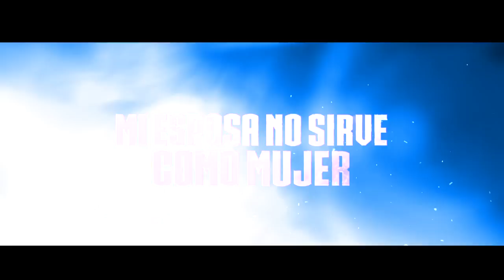Mi esposa no sirve como mujer - Cosas de la vida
"Me quiere ver una vez más la cara de tonto al ilusionarme con ser padre, hasta dónde va a llegar con sus mentiras, no puede ser que mi esposa no sirve como mujer"

Mario pide nuestra ayuda porque dice que se quiere divorciar de Cynthia. La tacha de no ser una verdadera mujer porque al parecer ha perdido varios embarazos, y el único hijo que le ha dado tiene  síndrome de Down.